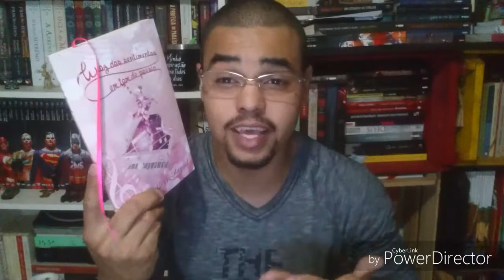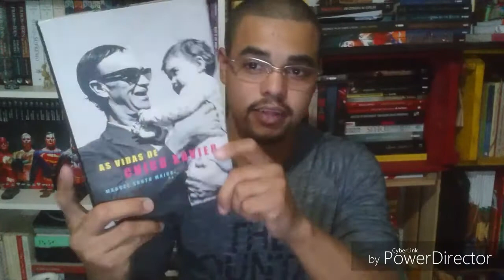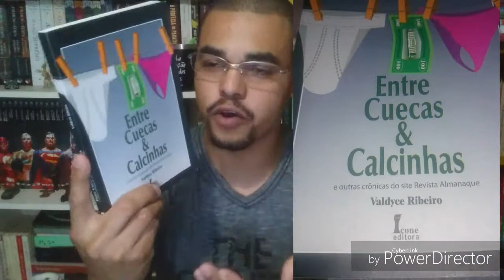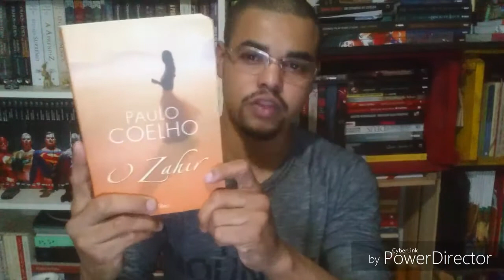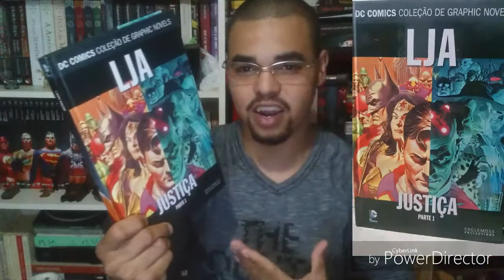Grudado Nos Livros: Novos na Estante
Mais um novos na estante